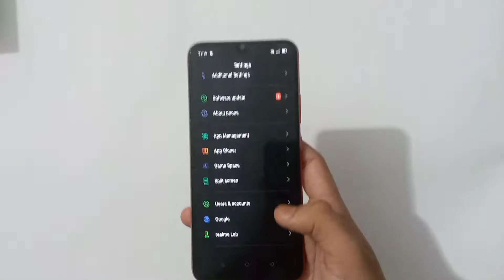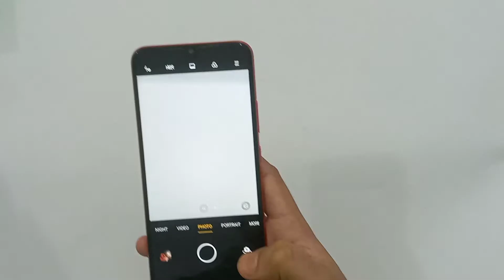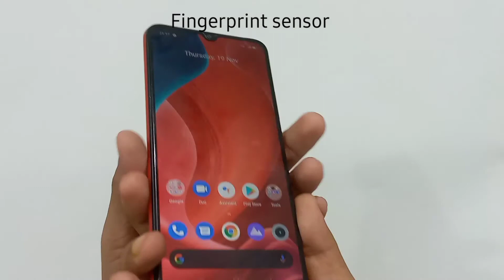Realme C12 (main highlights and review)